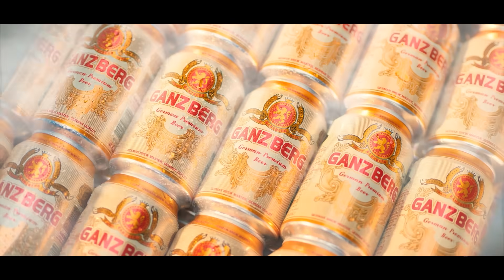តុកត្តាខ្មោច អាន់ណាប៊ែល (វគ្គ២) - សម្រាយរឿង Annabelle Creation (Secret Cha)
អរគុណសម្រាប់ការទស្សនា! ជូនពរសំណាងល្អ ជួបគ្នាវីដេអូលើកៗក្រោយទៀត ជំរាបលាបាទ!

Music Background Credit:
_RealTunesStudio
_FreshmanSound